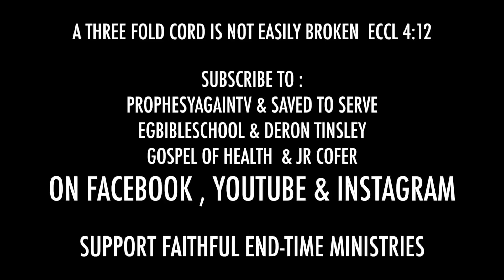PART SEVEN (The Principles of True Revival and Reformation in 7 Points) Cofer, Henriques, Tinsley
SHORT VIDEO CLIP

In this CLP Pastors Deron Tinsley, Andrew Henriques and JR Cofer examine the NEED OF SCHOOLS OF THE PROPHETS in these Critical Hours of Earth's History. Are the Schools of Seventh-Day Adventist Ministries and/or Conferences fulfilling the Work of Elijah or Balaam for the Final Generation. what is the Solution?? Watch now to find out!!